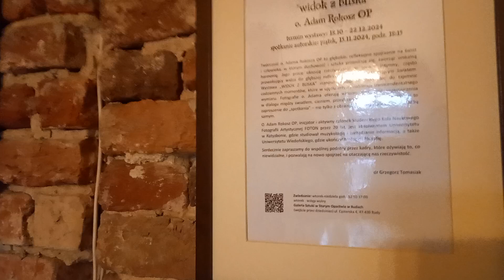Market Świąteczny w Rudach 2024 🎄🎄 🎄🎄🎄🎄